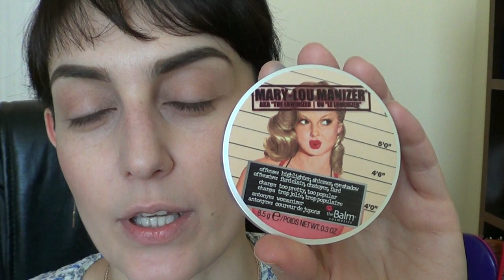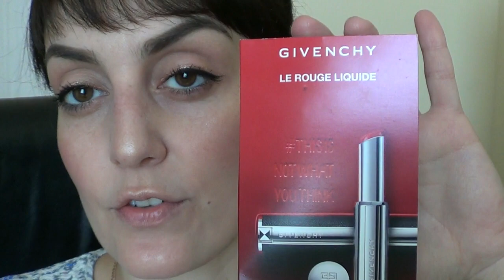Собирайся вместе со мной!